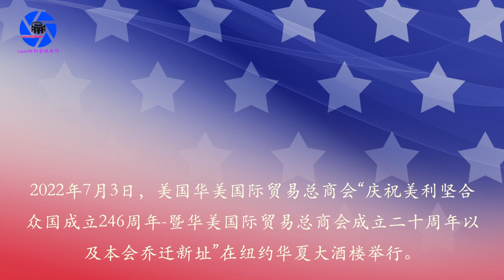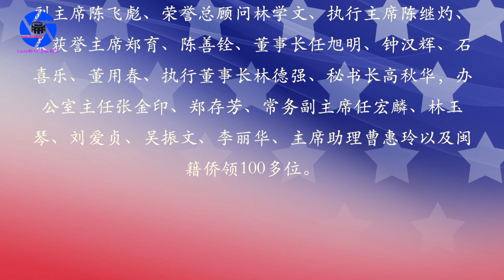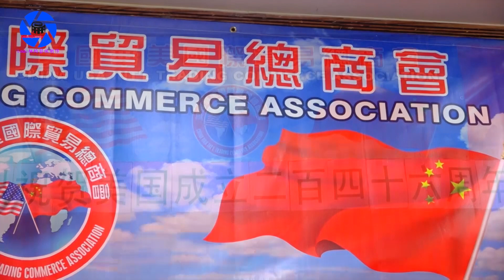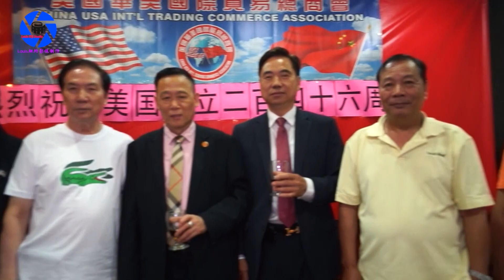纽约身边事纪录片【美国华美国际贸易总商会庆祝美利坚合众国成立246周年暨本会成立二十周年】07.03.2022